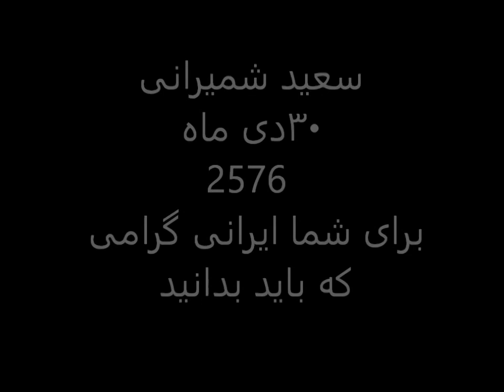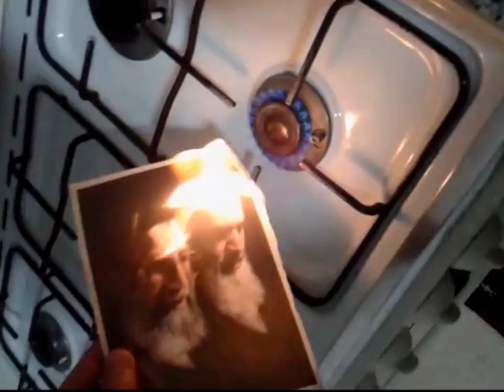Saied Shemirani سعید شمیرانی، هر ایرانی‌ یکبار گوش کند‌